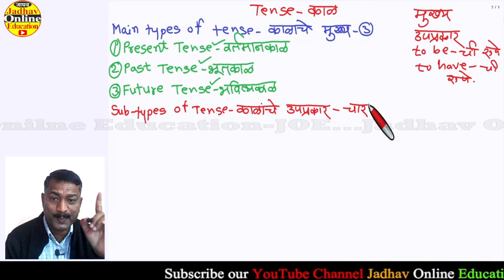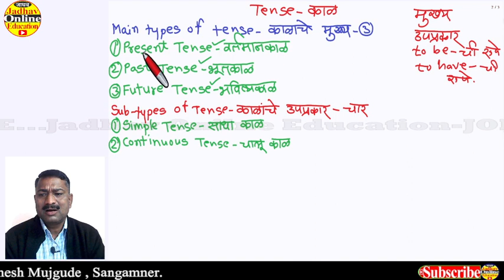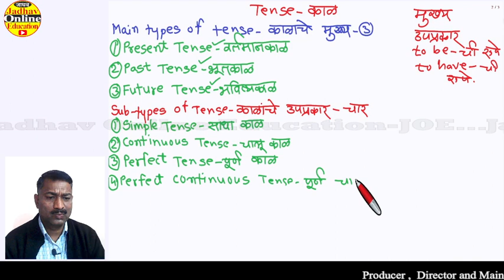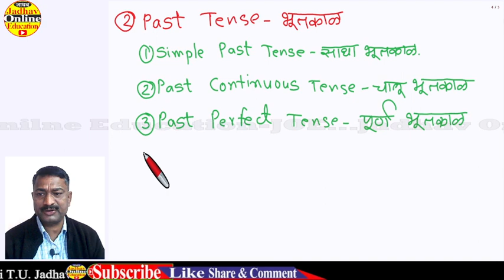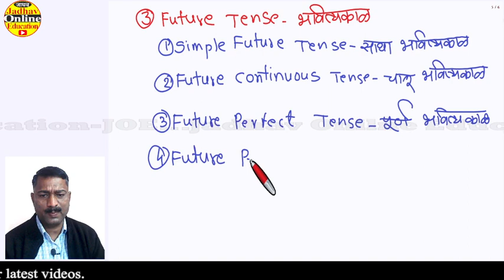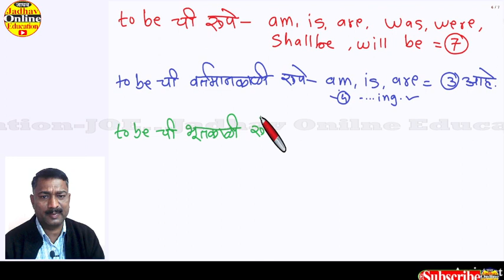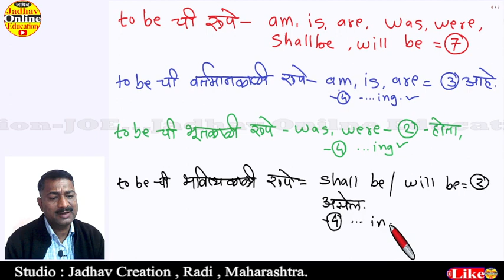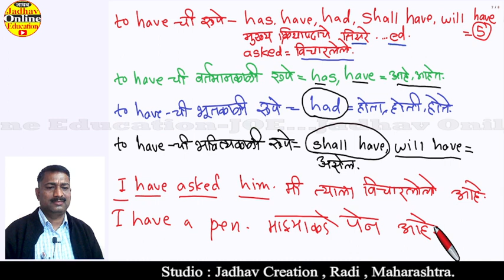इंग्रजी बोलायला मराठीतून शिका सर्व काळांचे प्रकार सर्व नावे | Learn English Names of Tenses Part-33